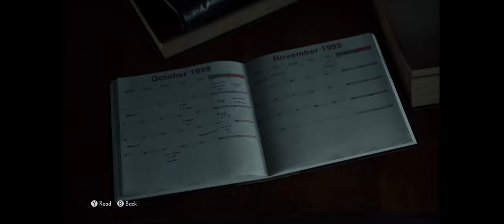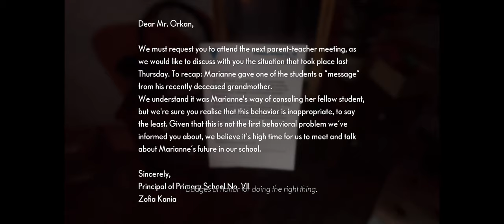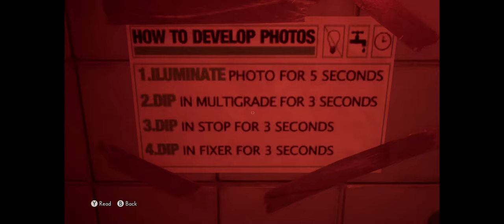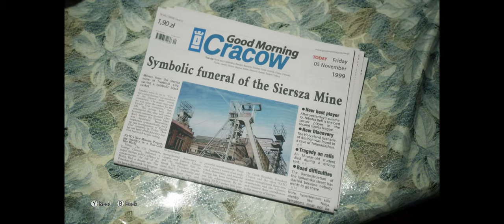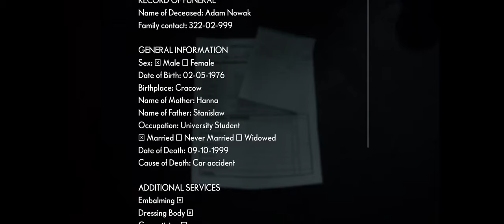The Medium [Part 1] - Walkthrough Gameplay [PC @Ultrawide +the side bars 3440 X 1440 ]